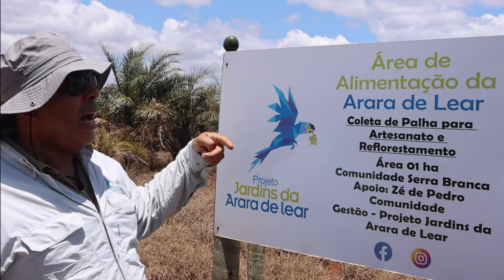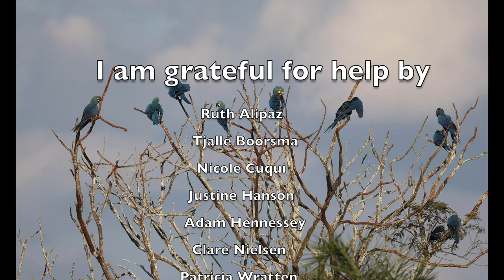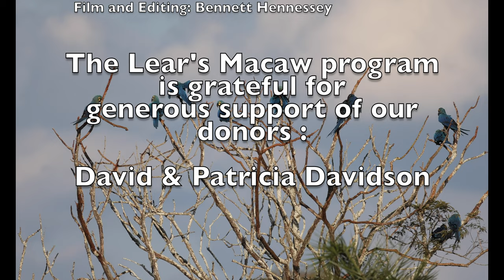Lear’s Macaw 2023 Conservation Update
The Lear’s Macaw has made a dramatic recovery in the last decade with its population now reaching over 2,000 individuals. But with an increased population, the threat to the species is not enough natural food to maintain a healthy population. This is why this project by Jardins da Arara de lear is so important. They want to work with local communities to increase the Licuri Palm tree in the area.

American Bird Conservancy (ABC) partner Jardins da Arara de lear has been working to ensure food for the increasing population. It is important to protect the species’ full life cycle needs to remove any threats for the future.

Video by Bennett Hennessey